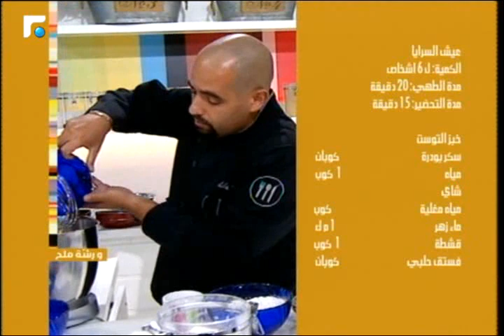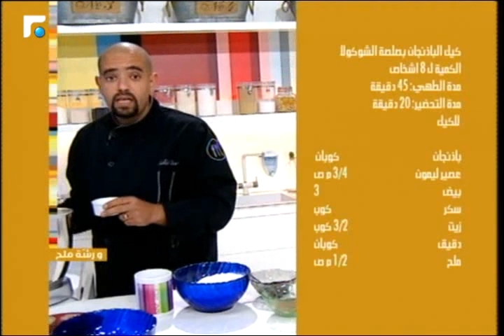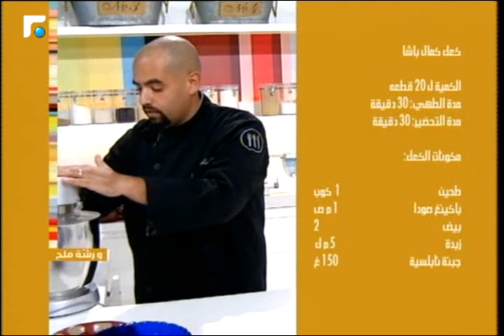عالم الصباح - فقرة "ورشة ملح2" عيش السرايا 04/10/2015